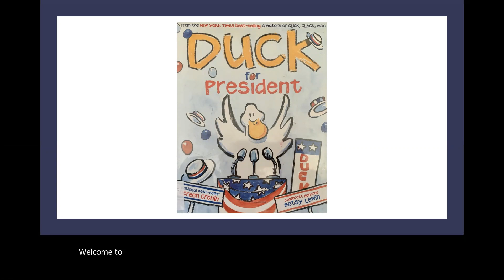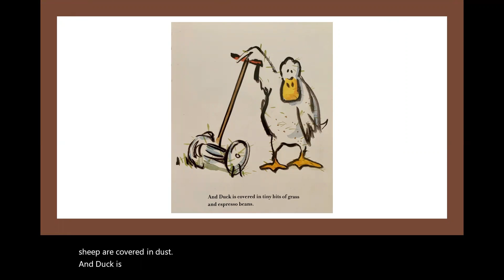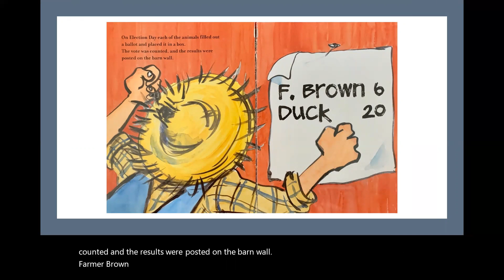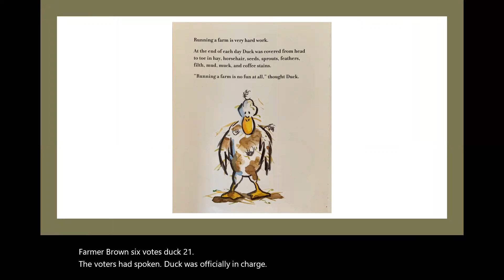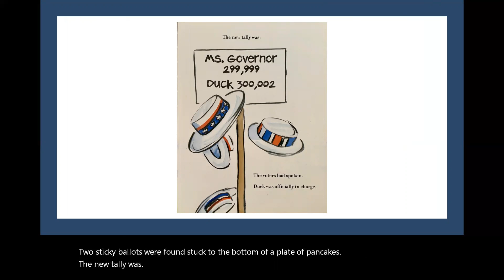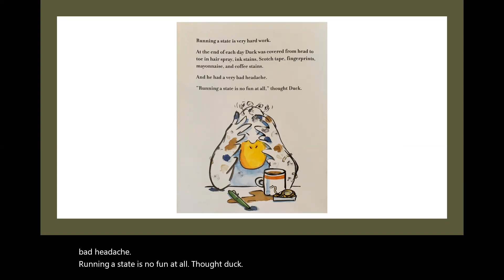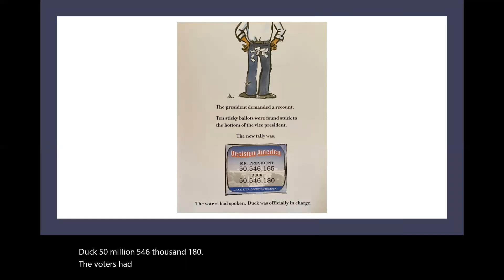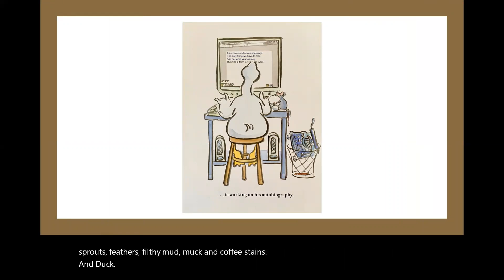Duck for President by Doreen Cronin & Betsy Lewin - Read Aloud by Lawrence McCarthy